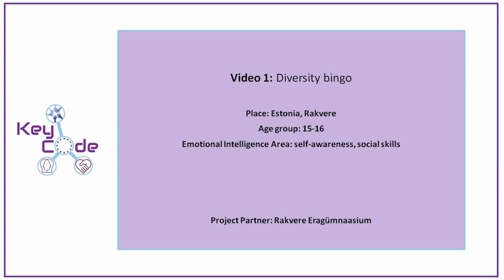Diversity bingo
Have you ever imagined what the world would be like if people who live around you, were exactly the same as you? Diversity bingo is an activity that helps start a discussion on diversity, stereotyping, prejudices and discrimination.
Teacher: Kristiina Vainaste-Raik
Video Operator: Indrek Pilv
Rakvere Eragumnaasium, Estonia
School Partner of Arsakeio High School of Patras, Greece